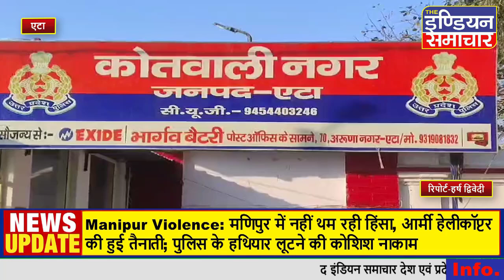एटा में भाई ही निकला भाई का हत्यारा